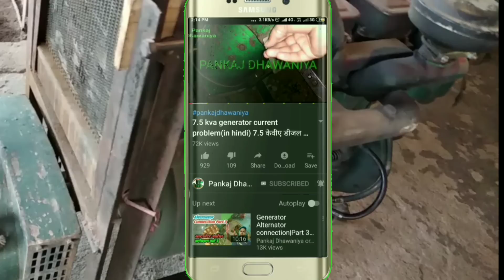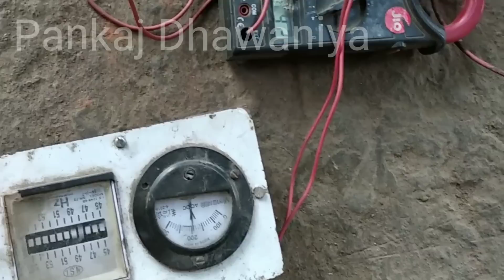Generator load problem| double cylinder repair| 15 KVA DG set problem|जनरेटर लोड नहीं ले रहा है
double cylinder engine repairing
4 cylinder engine repairing
firing order 4 stroke engine
1 cylinder engine rebuild
1 cylinder diesel engine repair
two cylinder diesel engine
double piston bike engine
engine running on 1 cylinder
one cylinder to two cylinder
two cylinder two stroke engine
diesel engine plunger repairing
diesel engine single piston
diesel engine single cylinder
diesel engine 1 cylinder
ignition timing 4 stroke engine
z170f diesel engine repair
zt engine
zebra engine switch
zs1115 diesel engine
zd engine
double cylinder bike engine
3 piston engine firing order
3 piston engine timing
4 valve single cylinder engine
5 hp engine repairing
6 cylinder engine repairing
6 stroke engine firing order
firing order for 6 cylinder engine
75 engine
8 cylinder engine repairing
2 cylinder engine repairing
locking pin hydraulic cylinder rebuild
locking pin hydraulic cylinder
liner cylinder
lang cylinder leak down tester
fix hydraulic cylinder leak
double barrel shotgun repair
double cylinder
double cylinder lock
0 compression in 1 cylinder
double piston hydraulic cylinder
how to convert single cylinder to double cylinder
double cylinder hydraulic
double ended hydraulic cylinder
इंजन रिपेयरिंग
@pankajdhawaniya Generator load problem double cylinder repair 15 KVA DG set problem जनरेटर लोड नहीं ले रहा है
In Pankaj Dhawaniya, friends will tell you in this video. If the generator does not start, then what is the problem, how do all the pipe pour?
दोस्तों में पंकज धवानिया आज आपको इस वीडियो में बताऊंगा जनरेटर स्टार्ट नहीं होता तो क्या दिक्कत होती है सब पाइप कैसे डालते हैं

Pankaj Dhawaniya
Pankaj Kumar